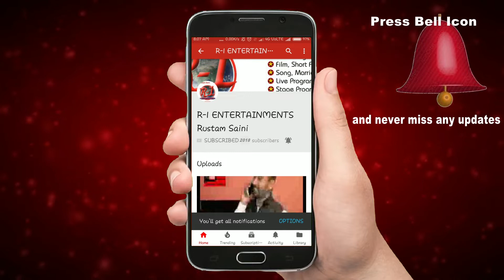सपना चौधरी की तारीफ करते हैं बॉलीवुड स्टार सतीश कौशिक उनके संघर्षों को किया सलाम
मिस्टर इंडिया फिल्म के कैलेंडर सिरसा पहुंचकर सपना चौधरी के काम की तारीफ करते हैं क्या क्या कहा देखिए
R1 ENTERTAINMENTS RUSTAM SAINI 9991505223